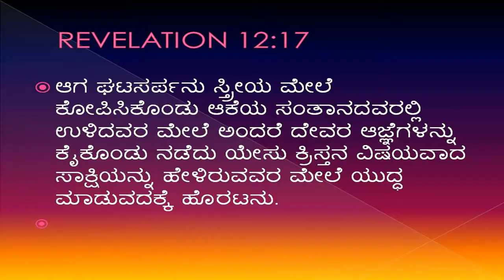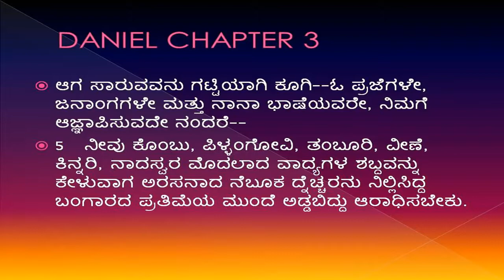20 "How to Avoid the Mark of the Beast" Pr Ashok Kumar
The Bible says the mark of the beast will be forced on an unsuspecting world before the return of Jesus Christ. This world will not realize it is following the teachings of a false religious system.

But God gives those who read the Bible and believe the Scriptures a clear choice. If we hold to and practice the faith of Jesus and keep the commandments of God, we can reject the mark of the beast. Choosing to obey God will have consequences for those who reject the mark of the beast. But this is the choice we must make in order to please God and to receive eternal life in the family of God.